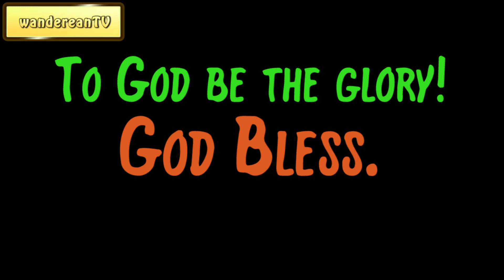Genesis 9 verse 2 || John Gill’s Exposition of the Entire Bible